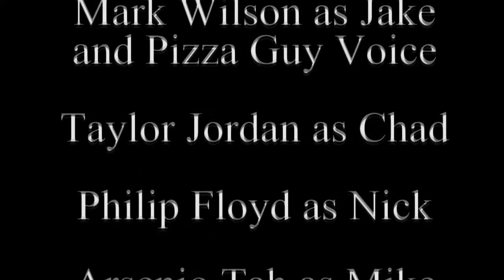The Accident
This is my group's video from my video production class. A group of friends reflect on the night their friend died.